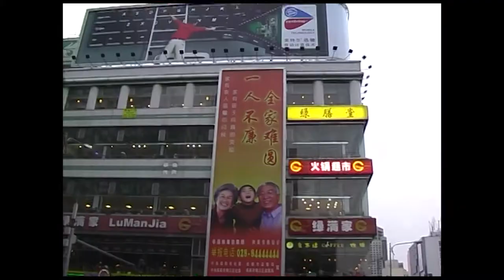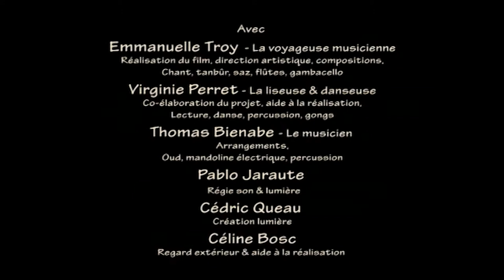Carnets de Chine - Ciné-spectacle [teaser]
Extrait du Ciné-spectacle "Carnet(s) de Chine", Carnet de voyage trans-artistique
Cinéma, récits d'écrivains-voyageurs (Marco Polo, Alexandra David-Néel, Chantal Detcherry, Colin Thubron…), musique et danse : un carnet de voyage trans-artistique, un périple engagé, sensible et intense entre Chine, Turkestan et Tibet.
De l’écran à la scène, du voyage aux livres, du passé au présent, la Chine se dévoile, multiple, tendue entre tradition et modernité… Une invitation à refaire ensemble le voyage, le poursuivre et le réinventer.

Virginie Perret : lecture, danse
Emmanuelle Troy : chant, tanbûr, GambaCello, flûtes...
Thomas Bienabe : oud, mandoline...

Représentation IDDAC/Centre Culturel de Léognan (33)

Textes :
Alain Walter "Manger dans la rue" in La Chine de l’oeil - Editions Fédérop, 2003
Ippolito Desideri "Lettres édifiantes et curieuses, écrites des missions étrangères" (1781) in : Le voyage en Asie centrale et au Tibet : Anthologie des voyageurs occidentaux du Moyen-Age à la première moitié du XXème siècle , Michel Jan – Editions Robert Laffont, collection Bouquins, 2004.